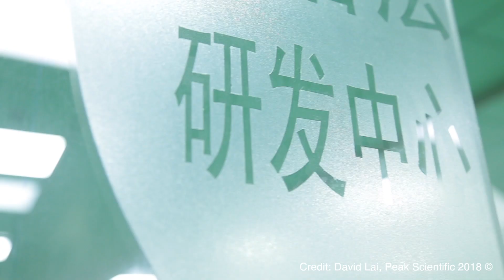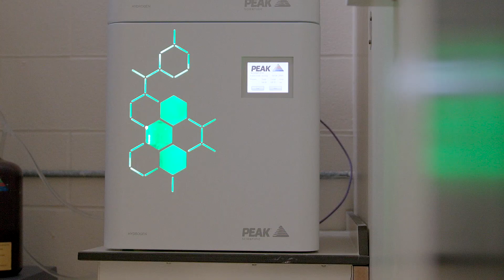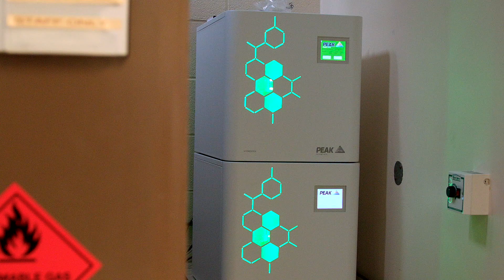Peak Scientific | Being Candid [Brand Calibre Client Review]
In our latest Being Candid we headed over to Peak Scientific and asked their Creative Lead, David Lai, what it's like working with BC.

This episode features Luke, David Lai, opinions which are their own and a flirtation with the México question.